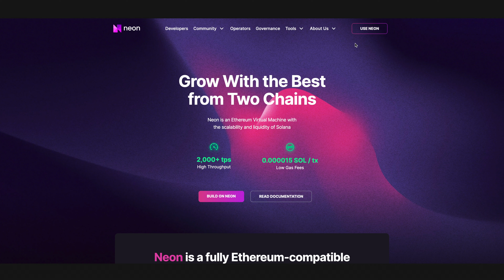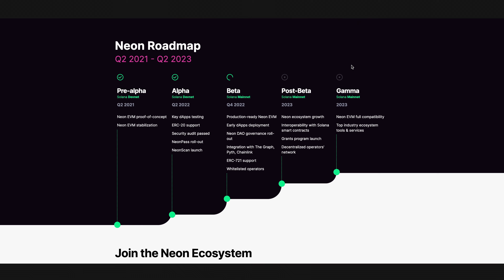Neon Labs : SOLANA devient enfin EVM compatible - Solana Breakpoint 2022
Neon Labs est une solution permettant aux développeurs Ethereum de créer des applications sur Solana avec le langage Solidity.

Interview de Marina Guryeva, CEO de Neon Labs.

L'objectif de Neon Labs est d'apporter l'évolutivité et les faibles coûts de transaction de Solana à l'écosystème des dApps, des développeurs et des utilisateurs finaux d'Ethereum.

☠️ Avertissement